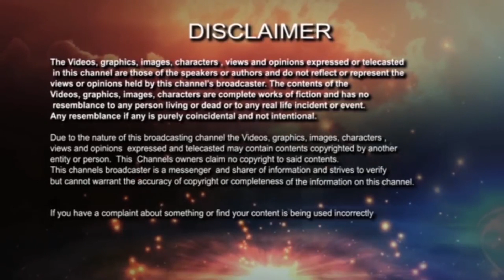দানের উপকারিতা কি? Sri Sri Sai Baba | kathamrita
কথামৃত youtube channel & facebook page এ ঠাকুর শ্রী শ্রী রামকৃষ্ণ পরমহংস দেবের কথামৃত এবং বীর সন‍্ন্যাসী স্বামী বিবেকানন্দর বিবেকবানী পরিবেশিত হয়।এই দুই মহাপুরুষের বানীর মধ‍্যে পাওয়া যায় জীবনের আধ‍্যাত্মিক পথে অগ্রসর হওয়ার সন্ধান।জীবনের নানান অস্হিরতা, জটিলতা, বিভ্রান্তি র মাঝে শান্তির হদিশ।জানা যায় মানুষের কর্তব্য কী।এইসমস্ত অমৃতবানীর মধ‍্যেই থাকে আধ‍্যাত্মিক বোধ নিয়ে সৎ জীবনযাপনের প্রকৃত পদ্ধতি।